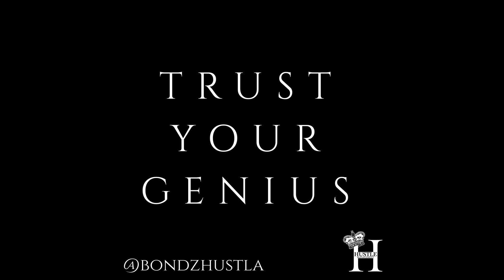asks:Do BLACK WOMEN Really Belong To BLACK MEN?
Straight No Chaser with Barry Bondz where we discuss Politics, Sports,Culture, Music, and Bullshit!!!
STRAIGHT NO CHASER w/ BARRY BONDZ
Is a straight talk approach to some of today's issues dealing with and effecting BLACK MEN!  Barry Bondz is a 17 year vet of the music industry, having worked with 3 major labels.  Now we brings his valuable insight to Youtube to help Black Men know their value and make better decisions in life to be successful.

 Check out the Straight No Chaser Podcast on iTunes and Spotify TODAY!!!